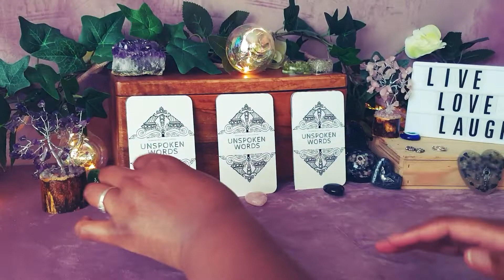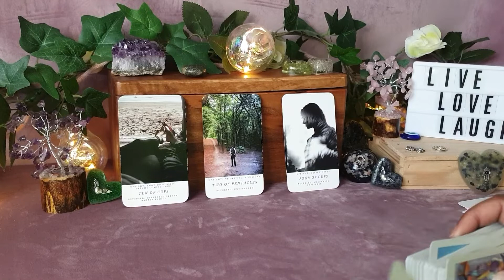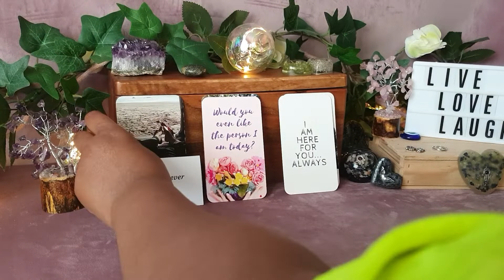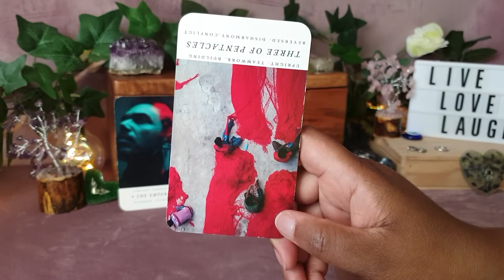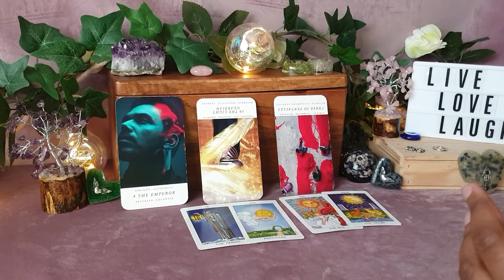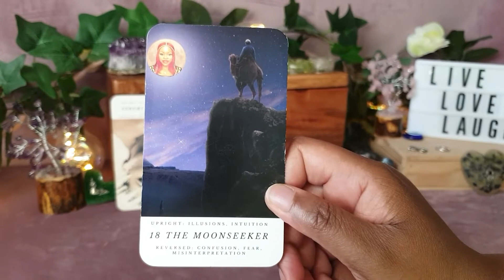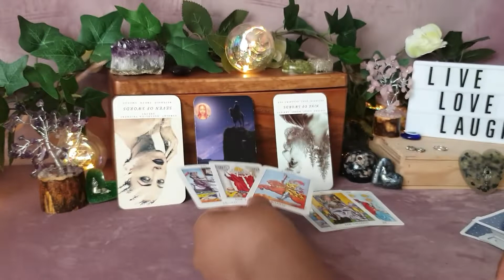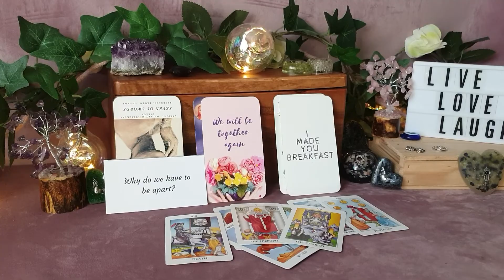How Do They Feel About You - Pick A Card Reading - Timeless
TIMESTAMPS
00:00 INTRO
01:24 PILE 1 - Preseli Heart
05:02 PILE 2 - Rose Quartz Heart
08:42 PILE 3 - Fluorite Heart